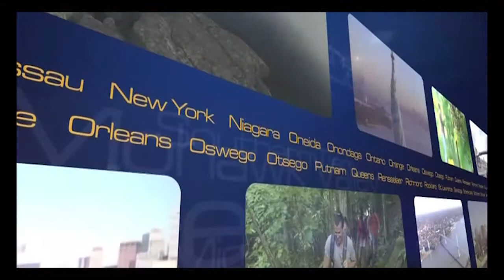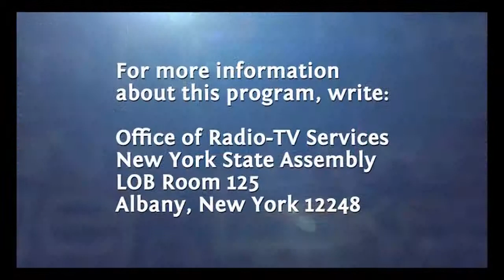Assembly Calendar with Assemblyman Mark Johns 4/29/15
4/29/15: Join Assemblyman Mark Johns as he films his regular TV show Assembly Calendar.